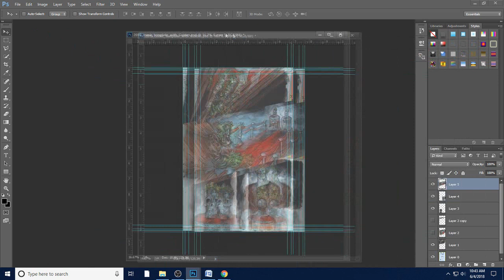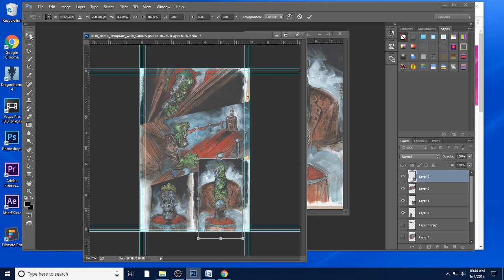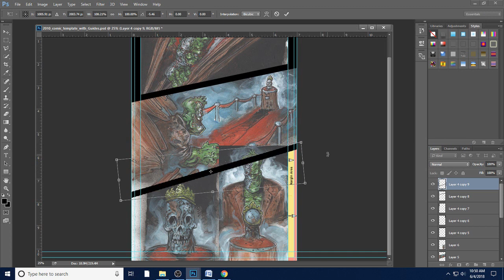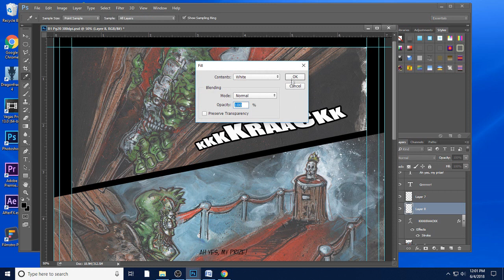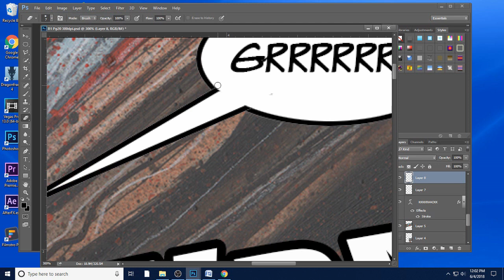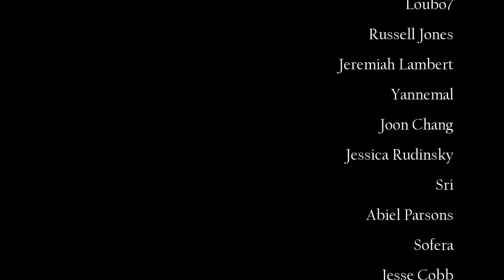Day 34 / Don't Fall Into The Trap Of Compare And Despair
Hi all, today is day thirty-four of my '100 Days Of Making Comics Challenge' Today I talk about a trap a lot of us artists fall prey to, comparing our success with others and letting it affect us in a negative way.

JeffLafferty.net